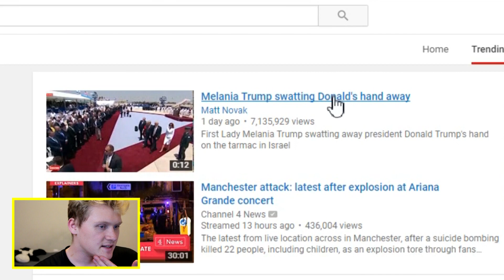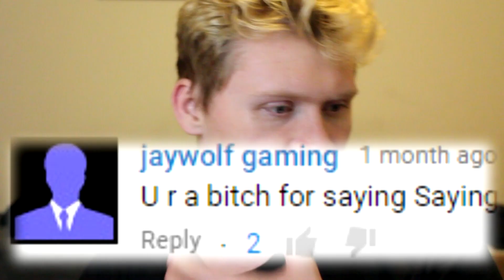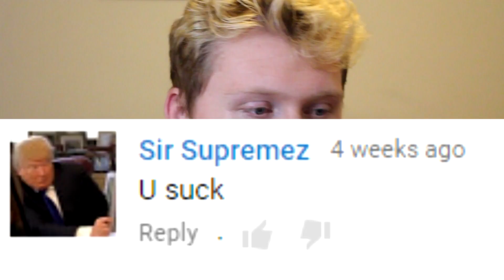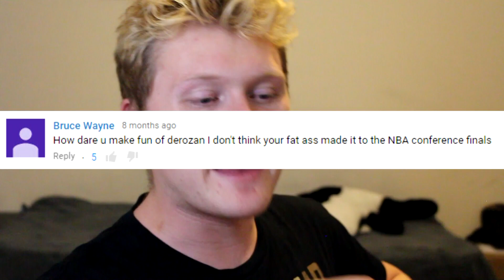Addressing the Haters. (Super Serious)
I've been Tube You'n for a long time now and as I've grown bigger, the amount of hate and disdain for my existence has grown ever so larger. Being a supremely positive person, I've never left a hate comment (although I may have verbally said mean things) and so I embark on a journey of hate and rage that could be rivaled by Anakin Skywalker when Obi Wan cut him in half after securing the high ground. Wait, this is a basketball channel? Just watch and enjoy anyway.

Reacting to comments.